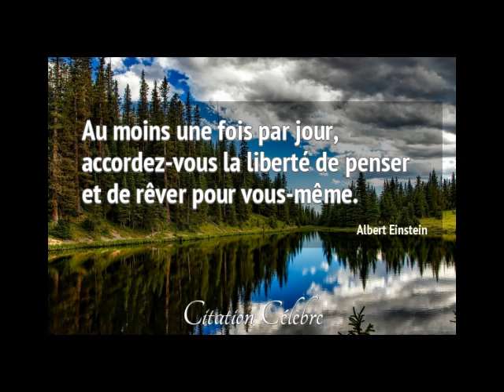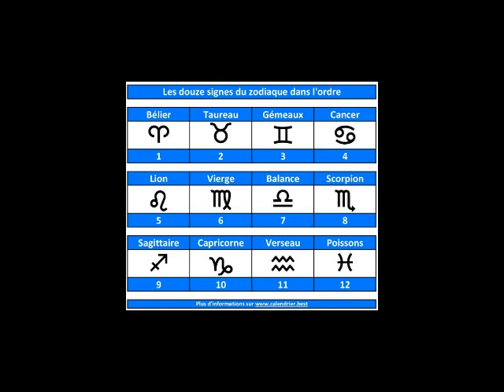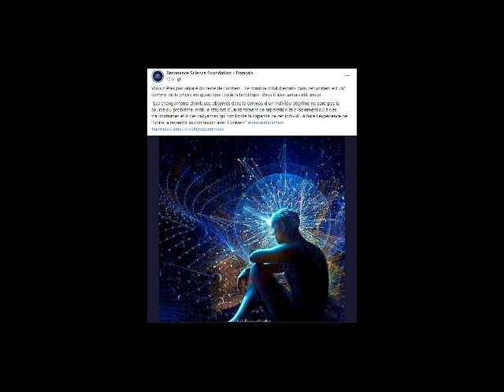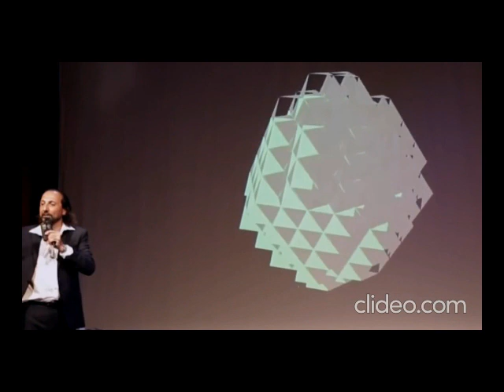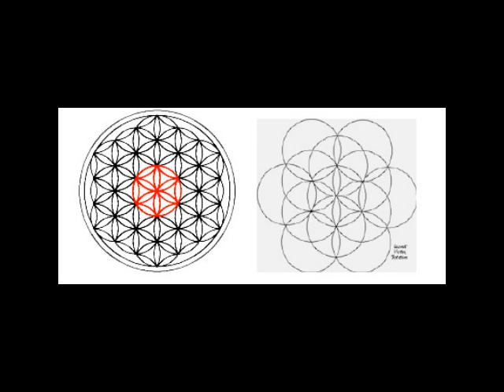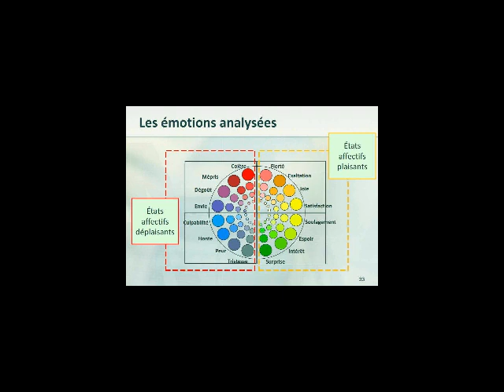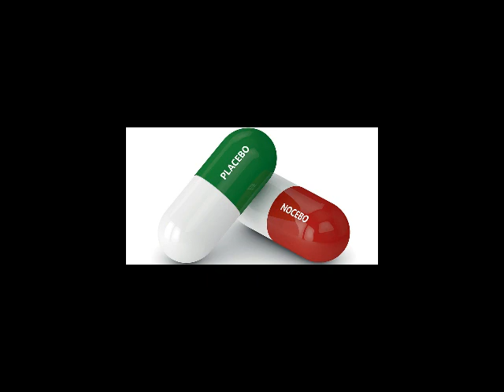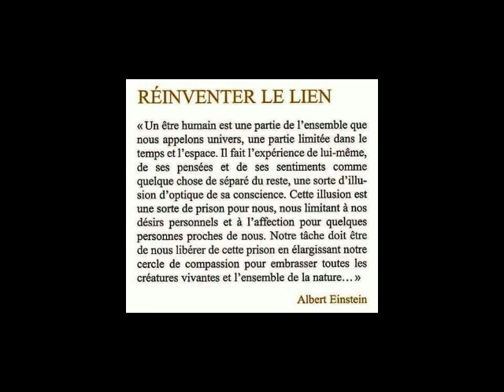Le chiffre 12 au quotidien, en lien aussi avec l'approche de Nassim Haramein.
1. L'intérêt pour la science unifiée de Nassim Haramein (2'30).
2. Les différentes facettes du chiffre 12 (4'30)
3. La géométrie du vide (6'40)
4. Le chiffre 12 dans la structure de la Fleur de vie et ses conséquences.